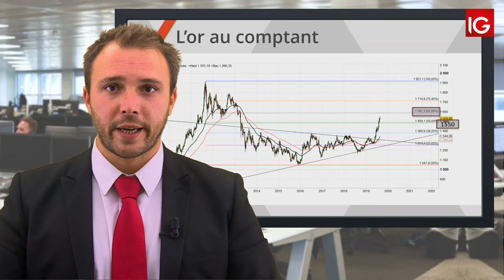Bourse GOLD, pause depuis quelques jours IG 02 09 2019